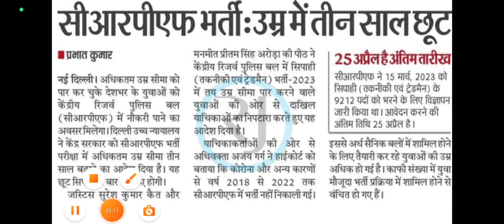up police constable bharti 2023||up police bharti latest news||उम्र में 3 वर्ष की वरीयता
up police constable bharti 2023|up police bharti latest news|up police latest update|उम्र में वरीयता

____________Teligram_____________